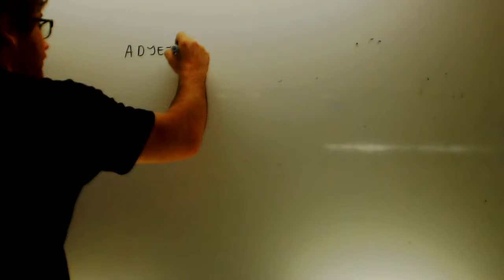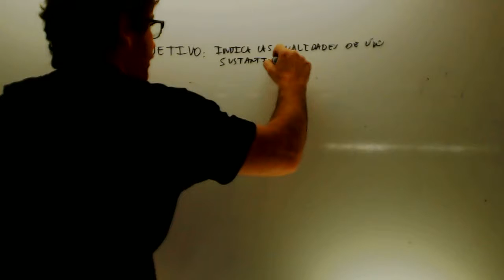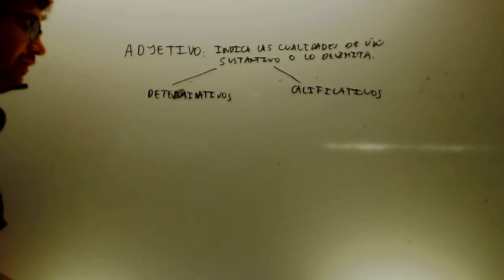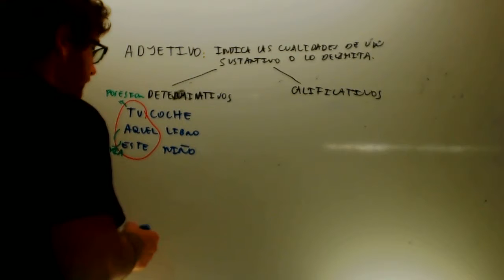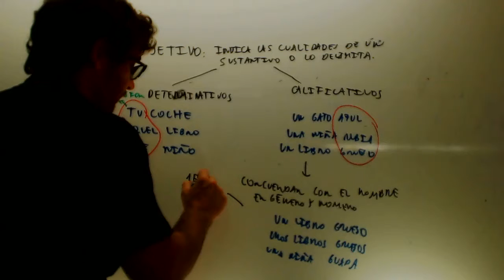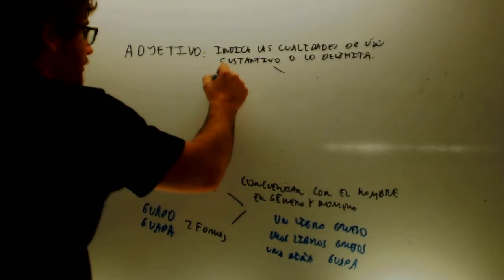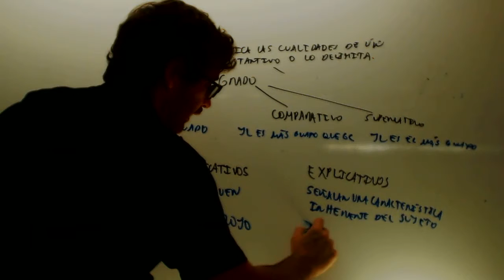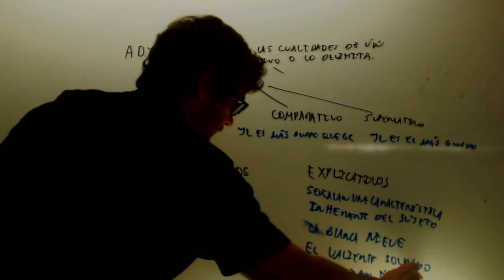El adjetivo Lengua 1 ESO Academia Usero Estepona